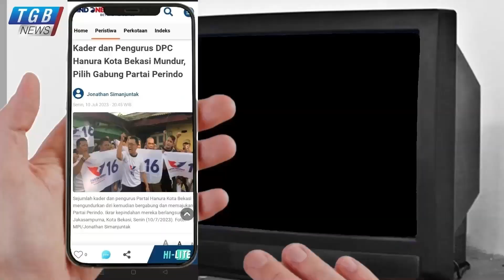TGB Menerima Kunjungan Putra KH Maimoen Zubair, Muhammad Idror di Pancor,Lombok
Tuan Guru Bajang (TGB) Menerima Kunjungan Putra Al Maghfurlah KH Maimoen Zubair, Muhammad Idror dan Rombongan  di Pancor,Lombok